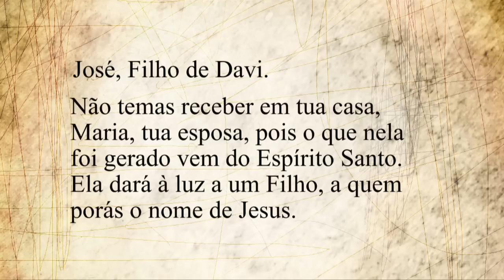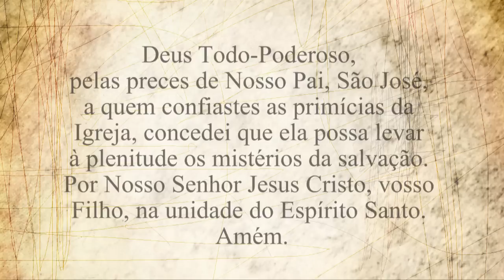Quinto dia da Novena a São José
São José - Terror dos demônios
Rezemos por todas as pessoas que sofrem oprimidas pelo demônio.
Ofereçamos jejuns e orações pela libertação destas almas. São José, terror dos demônios, rogai por elas!!!

Ir. Catiane-CMES

- Santo Terço Mariano No Colo da Mãe, todos os dias às 18:30h
- Terço de São José, todos os dias às 12:43h